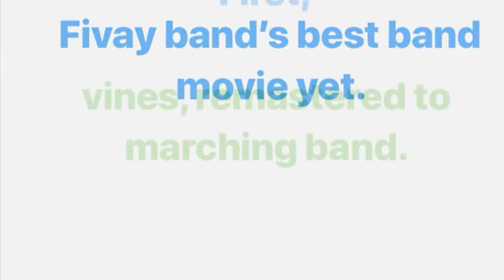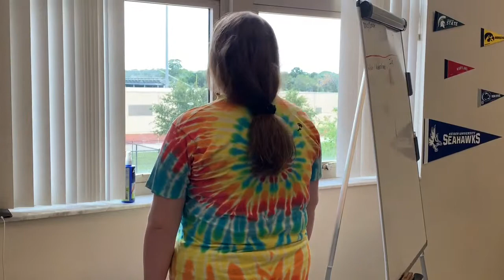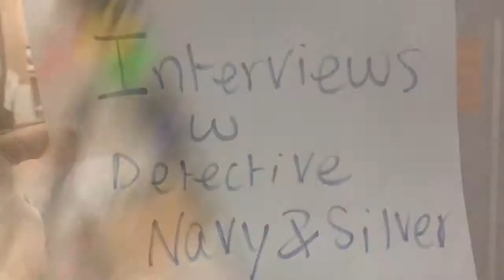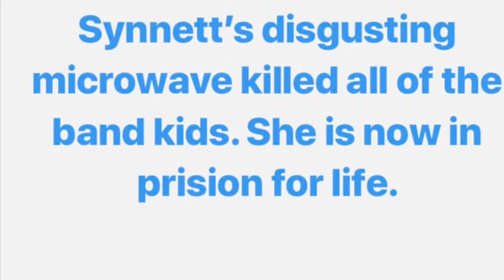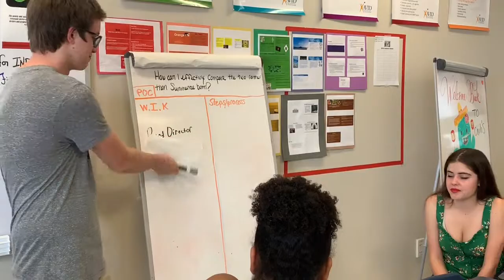Fivay Band Movie 2019